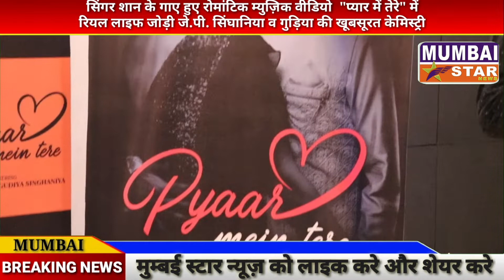सिंगर शान के गाए हुए रोमांटिक म्युज़िक वीडियो "प्यार में तेरे" में रियल लाइफ जोड़ी जे.पी. सिंघानिया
सिंगर शान के गाए हुए रोमांटिक म्युज़िक वीडियो  "प्यार में तेरे" में रियल लाइफ जोड़ी जे.पी. सिंघानिया व गुड़िया की खूबसूरत केमिस्ट्री